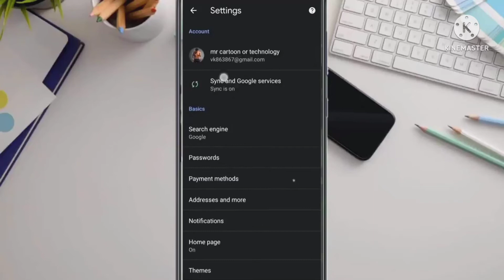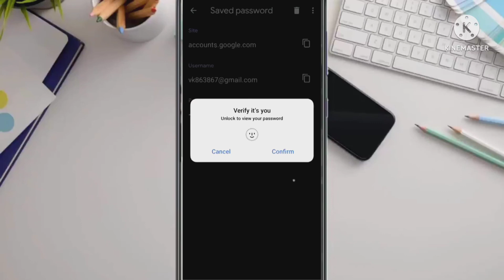Gmail ID password kenekoi Bishari pabo//# khargeswar Bhai ♥️👍